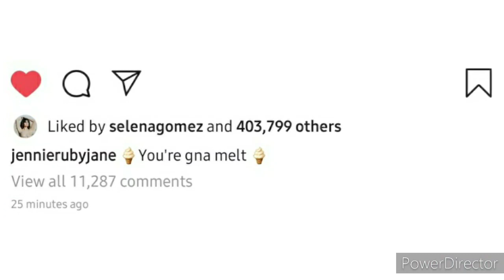Blackpink ICE CREAM AUDIO will be RELEASED 1ST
Blinks! Agree with this ?

All rights to their rightful owners "Copyright Disclaimer Under Section 107 of the Copyright Act 1976, allowance is made for "fair use" for purposes such as criticism, comment, news reporting, teaching, scholarship, and research.